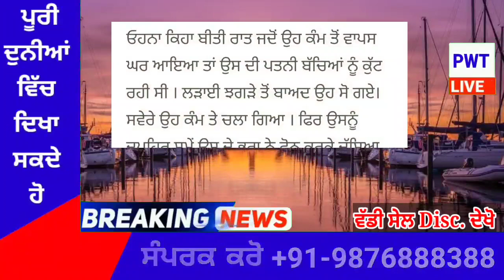punjabi news today live - Punjab Weather Today - Punjab News